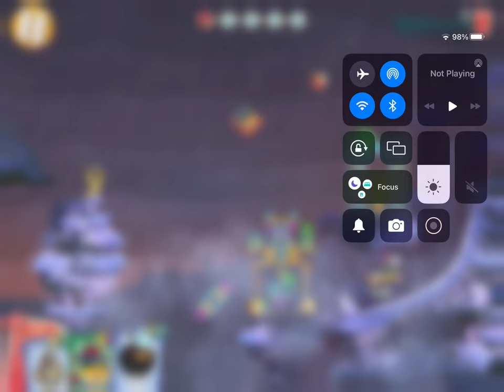General audience playing boss level 1226 in Angry Birds 2 read description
This channel is for a general audience, playing boss level 1226 in Angry Birds 2 and in case you’re wondering I finished it make sure to like, comment and subscribe to the channel.

0:00 opening
0:40 gameplay
4:09 end